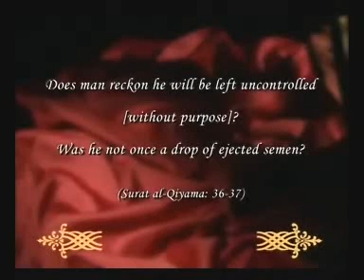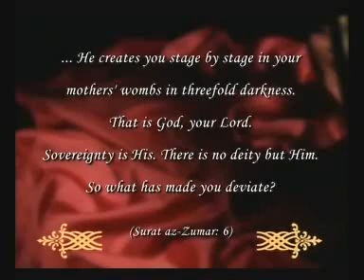The Qur'an miracles ( last testament) part 3 of 7